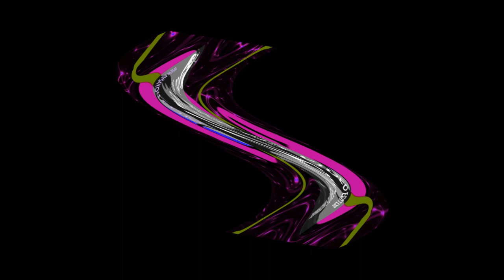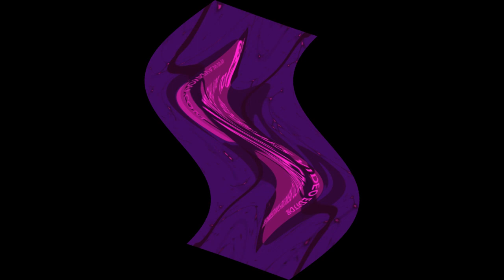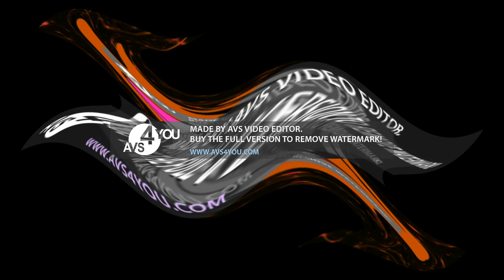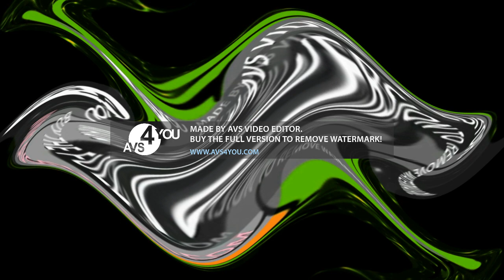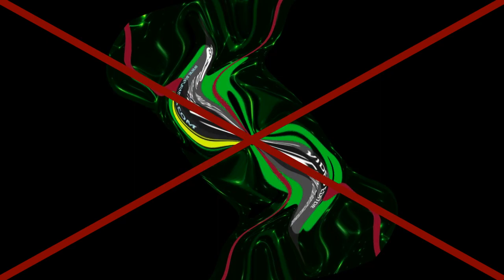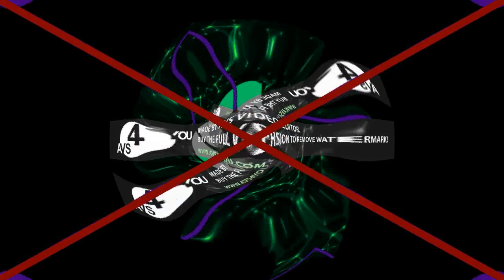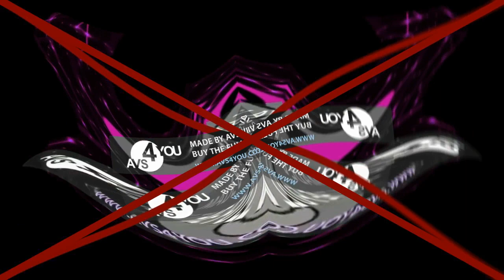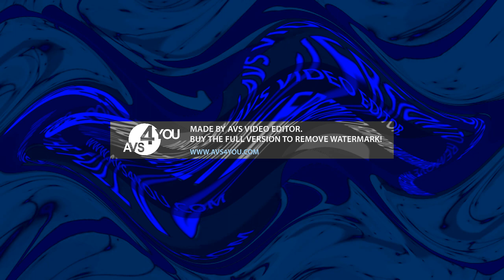This is me in Chorded Orange Vocoder Center Effects Exo ^4